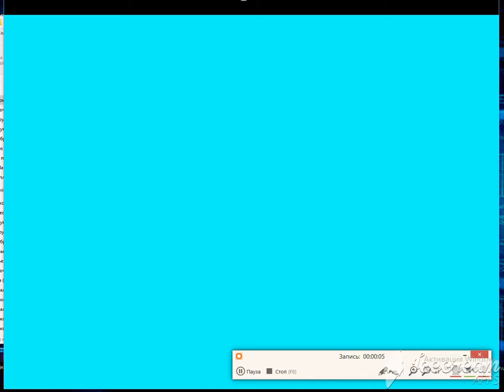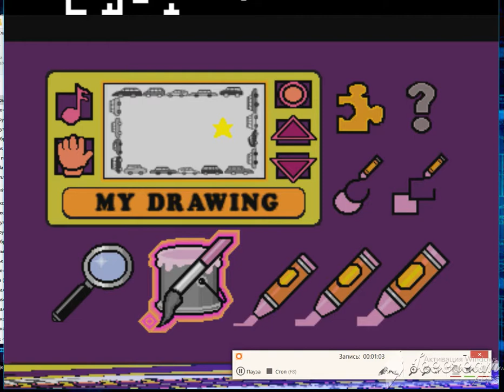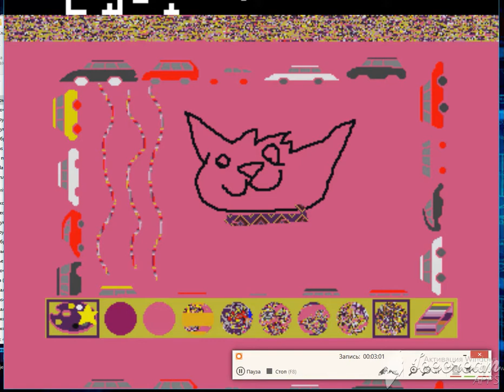Paint School 1 (cd-i) intro and gameplay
Paint School I
Philips, 1991